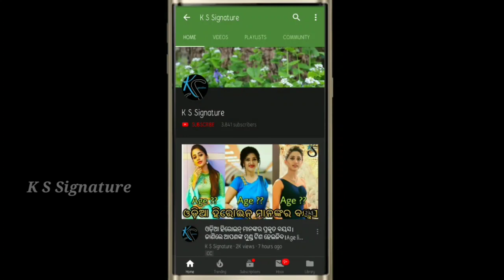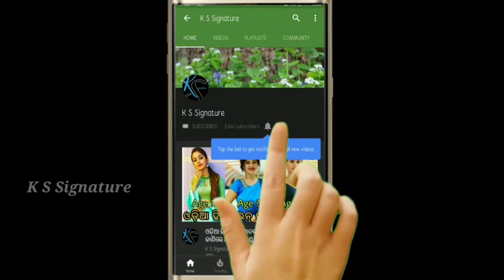Knuari bohu Serial actor Sai(Suman) marriage her girlfriend soon।।